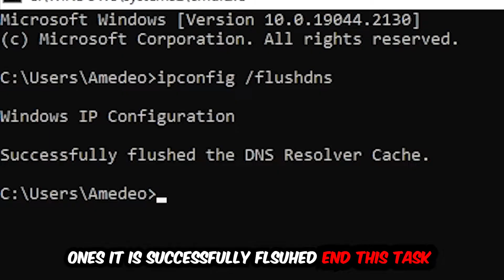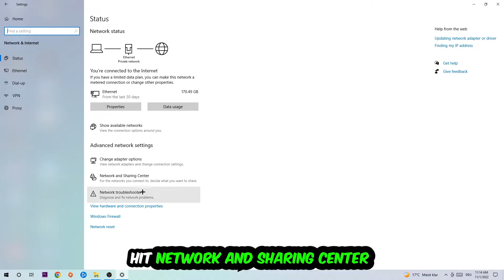Terraria – How to Fix Can't Connect to Server – Complete Tutorial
how to fix Terraria cant connect to server fix,
how to fix Terraria cant connect to server pc,
how to fix Terraria cant connect to server ps4,
how to fix Terraria cant connect to server ps5,
how to fix Terraria server error,
how to fix Terraria server connection error,
how to fix Terraria servers,